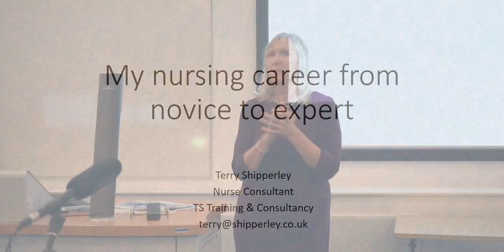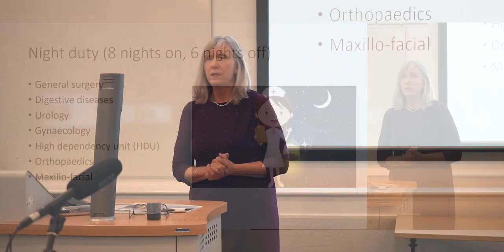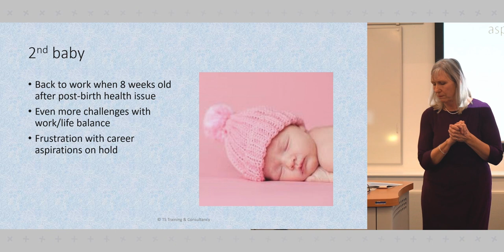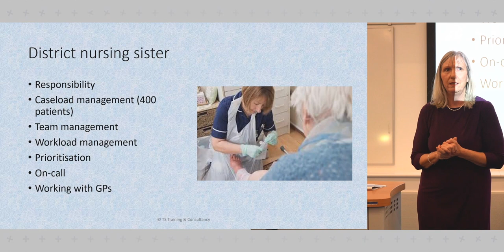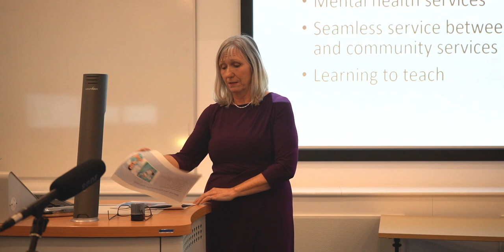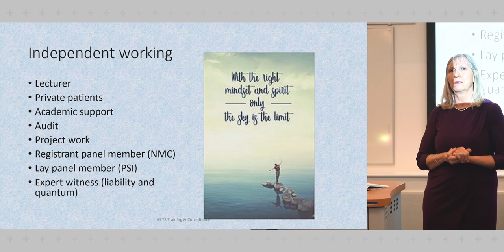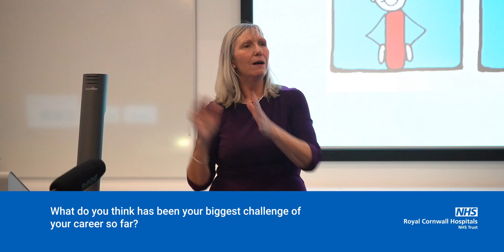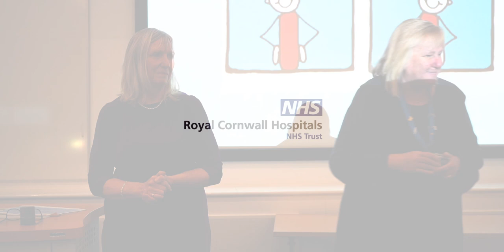My Nursing Career from Novice to Expert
Year of the Midwife

This is the first lecture in the series of Nurses as Leaders. This is an inspiring talk by Terry Shipperley. She talks about her career as a nurse both within and after leaving the NHS.

Apologies for the poor audio at the start - this is fixed after 0:40 seconds.